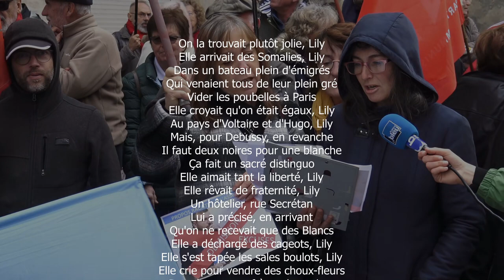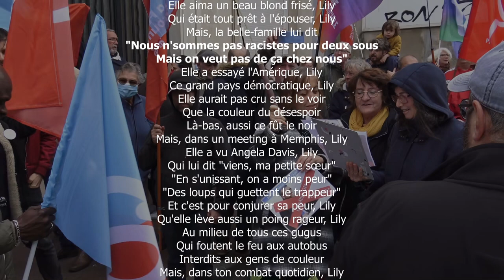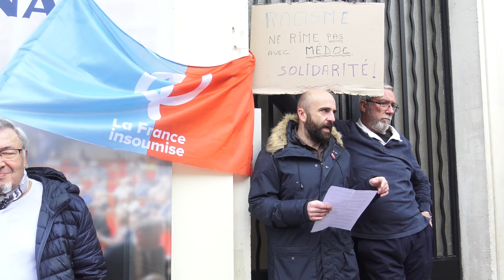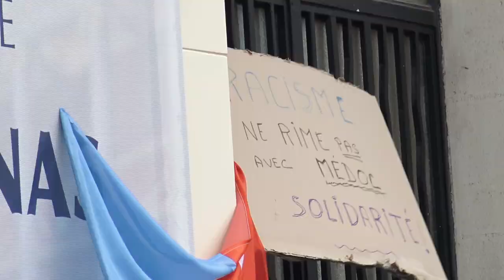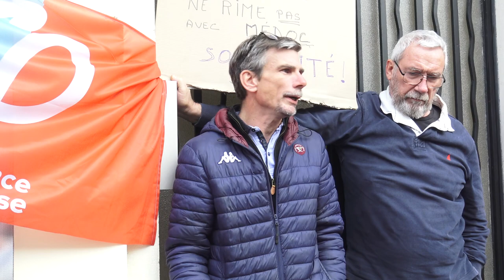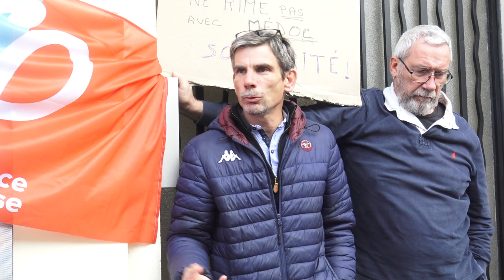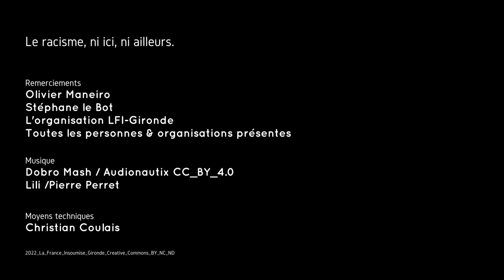Grégoire de Fournas et ses propos racistes, ni ici, ni ailleurs !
Dimanche 6 novembre 2022, des citoyennes, des citoyens, des élu.es, des associations, des représentant.es de la NUPES ont demandé la démission/révocation de Grégoire de Fournas, député Rassemblement National.
L’Assemblée nationale a décidé d’exclure pour 15 jours Grégoire de Fournas  (et la privation de la moitié de l’indemnité parlementaire pendant deux mois), après ses propos jugés racistes, une sanction rarissime. Le député RN de Gironde devient le deuxième à être ainsi sanctionné.
« Qu’il(s) retourne(nt) en Afrique »* : après la vague d’indignation suscitée par les propos du député RN Grégoire de Fournas, l’Assemblée nationale se prononçait ce vendredi 5 novembre sur les sanctions à prendre contre l’élu, accusé de racisme par les autres groupes parlementaires.

*Ce jeudi 3 novembre, Carlos Martens Bilongo interpellait l'Assemblée nationale sur l'Ocean VIking qui cherchait à accoster en Europe, car les conditions météorologiques allaient s’aggraver, et que le bateau contenait bien trop de migrant.es repêché.es.
L'Ocean Viking, le bateau humanitaire de l'ONG SOS Méditerranée, est toujours "bloqué" en mer, ce lundi 7 novembre 2022, avec 234 migrant.es à bord. Tandis que trois autres bateaux, sont au large de l'Italie, avec plus de 500 migrant.es secourus à leurs bords à la recherches de ports d'accueil.
Il y a 4 ans déjà 50 000 décès en Méditerranée et bien plus de victimes :

Avec la prise de parole :
02:00 - Olivier Maneiro, ancien candidat aux élections législatives LFI-NUPES
05:19 - Stéphane le Bot, Vice-président du Conseil départemental, PCF, canton nord-médoc
- et le chant Lili (Pierre Perret 1977) par des militantes la France insoumise

Pétition pour demander la révocation du mandat de ce député et la tenue de nouvelles élections législatives partielles dans la 5e circonscription de Gironde. :

"Entre 80 et 100 personnes ont manifesté dimanche 6 novembre dans la matinée devant la permanence de Grégoire de Fournas à Pauillac. Un rassemblement pour réclamer la démission du député de Gironde, après ses propos racistes à l'Assemblée nationale."

"Dimanche 6 novembre, ils étaient un peu moins d’une centaine à manifester devant la permanence parlementaire de Grégoire de Fournas à Pauillac, dans le Médoc, à l’appel de La France insoumise et du groupe communiste Gironde."